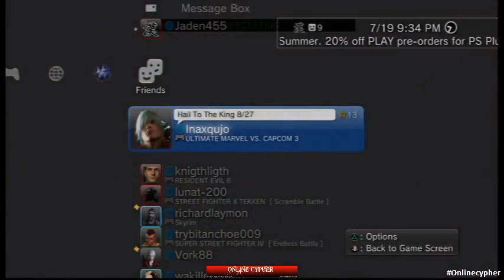7-19-13 Online Cypher*Weekend Edition* (UMvC3) PSN Exhibitions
UMvC3 PSN Exhibitions --

Players shown:
kingmas21
The_Sc0rp18
rodrigo_danger
inaxqujo
NyPrince
moelester305
davson_BR
elvira696
ANDRE_LEO23
chanfo123
Kiings_ReBirth
kenmorekidd
Ermac2314
Jet_fighter2142
Sencliffe
xDonD-xReBoRn-
GMENSOLAR182